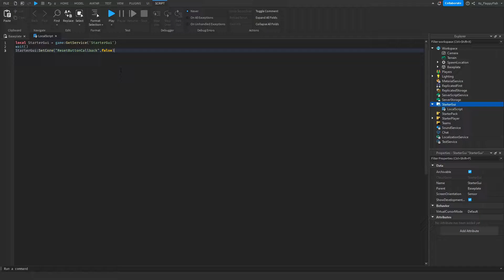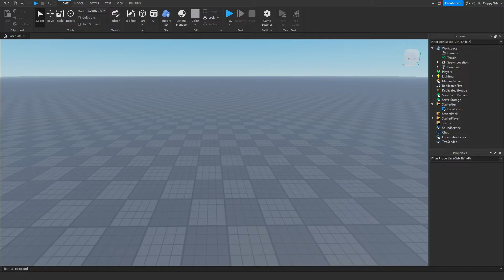HOW TO DISABLE THE RESET BUTTON IN ROBLOX STUDIO 🛠️ Roblox Studio Tutorial 🛠️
In todays video I show you how to add server chat messages into your Roblox Game
Hope you enjoyed the video, Have a lovely rest of your day!

Script:
local StarterGui = game:GetService('StarterGui')
wait()
StarterGui:SetCore("ResetButtonCallback",false)